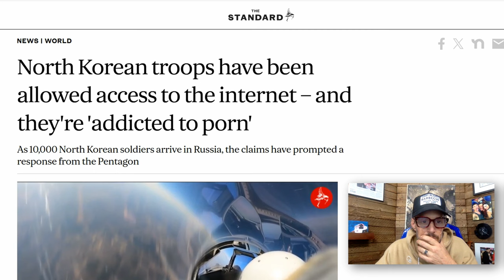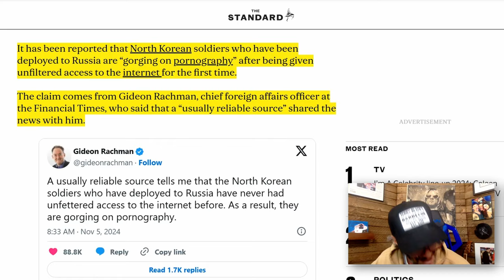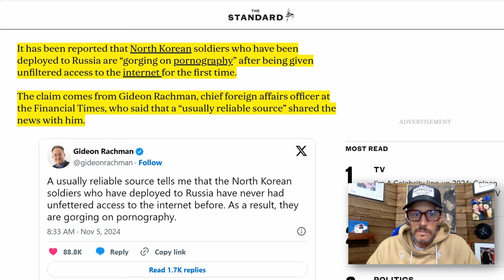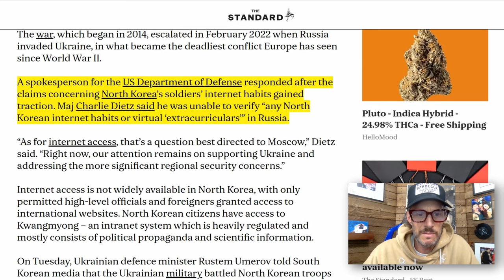The North Korean Army Gets Addicted To Pr0n!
You can't make this up - the North Korean army is dispatched to help Russia fight the war in the Ukraine, and as soon as they get unrestricted internet access, all the soldiers want to do is look at adult websites!  Well, that's one way for peace to break out.